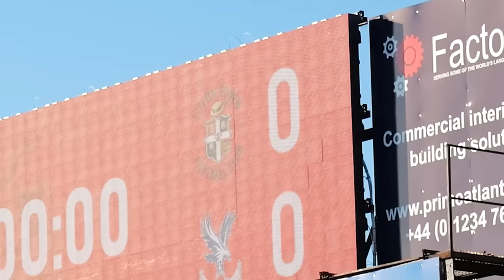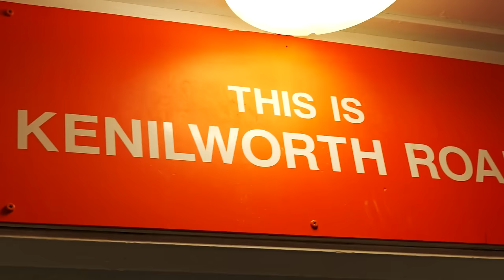Our first Premier League home win!! 🔥 | GAME DAY UNMASKED | Luton 2-1 Crystal Palace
Luton Town claimed their first Premier League victory at Kenilworth Road when they defeated Crystal Palace on Saturday afternoon.

Get exclusive Behind-the-Scenes access with Game day unmasked as Teden Mengi and Jacob Brown secured 3 points for the Hatters!